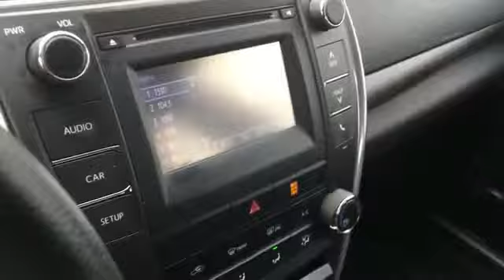Used 2017 Toyota Camry LE Live Video Columbia, Nashville, Cool Springs, Murfreesboro, Franklin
2017 Toyota Camry LE 4T1BF1FK4HU327863 Video

This 2017 Toyota Camry LE 4T1BF1FK4HU327863 is full of phenomenal features such as: